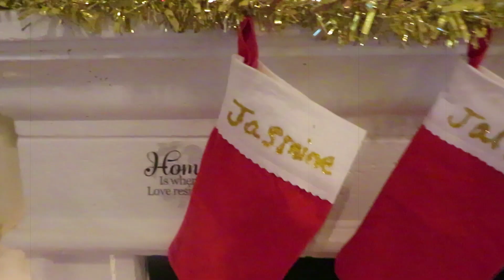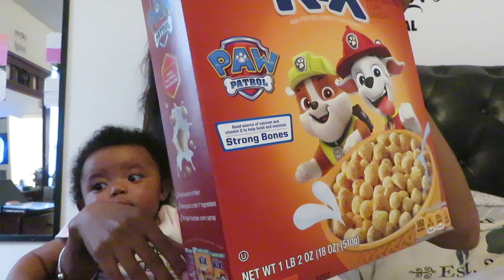VLOGMAS 2019 | DAY 8 : BATH AND BODY WORKS CANDLE DAY 2019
HI GUYS!! SO I DID GET OUT TO THE BATH AND BODY WORKS CANDLE DAY SALE, WHICH WAS ACTUALLY NOT BAD AT ALL..

THANK YOU ALL SOO MUCH!!

I WILL LIKE TO SO MY APPRECIATION BY DOING THIS GIVEAWAY FOR A $25 DOLLAR GIFT CARD, BELOW ARE INSTRUCTIONS TO FOLLOW:

1. FOLLOW TRADESOF_JAZZ ON INSTAGRAM
2. POST YOUR FAVORITE YOUTUBE VIDEO LINK OF ME ON YOUR INSTAGRAM AND/OR FACEBOOK PAGE.
3. TAG ME IN THE POST ONCE YOU POST IT.

I WILL ONLY ENTER THOSE THAT FOLLOW ALL THREE STEPS.
WINNER WILL BE ANNOUNCED 12/13 8PM EST.